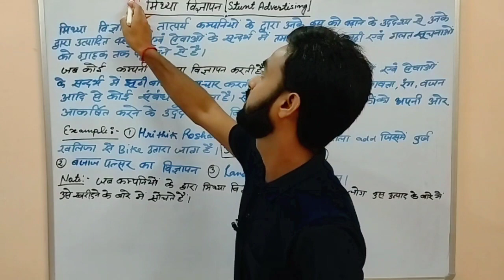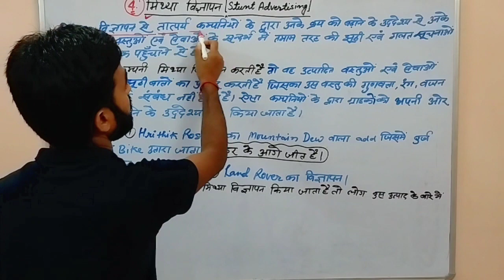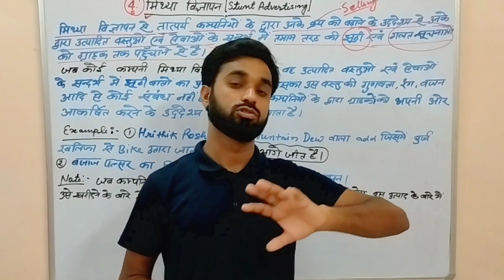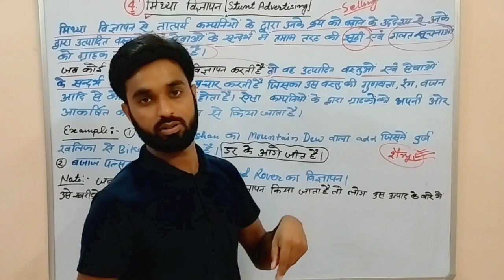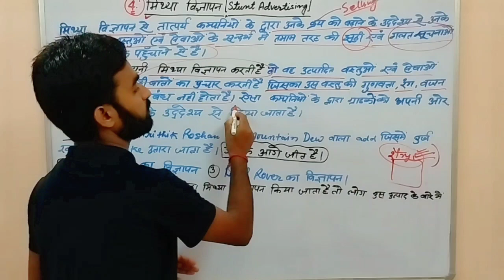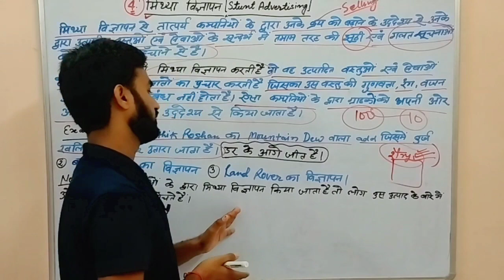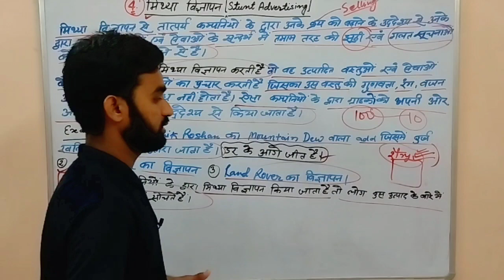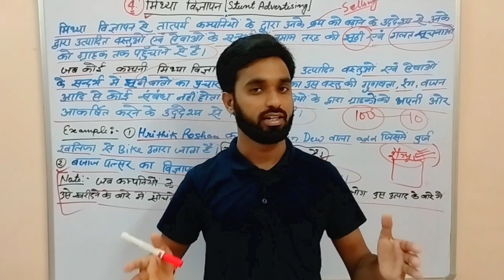मिथ्या विज्ञापन किसे कहते हैं ? Stunt Advertising in Hindi । Selling and Advertising । Marketing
🛑 Important Videos  : -